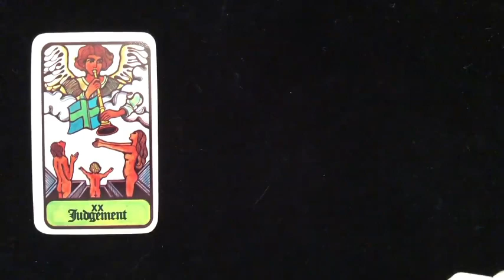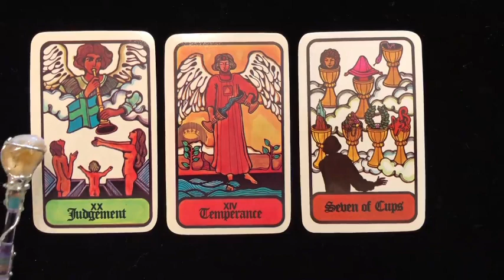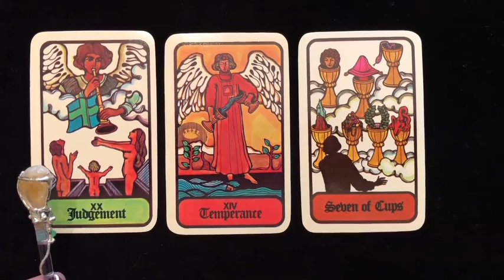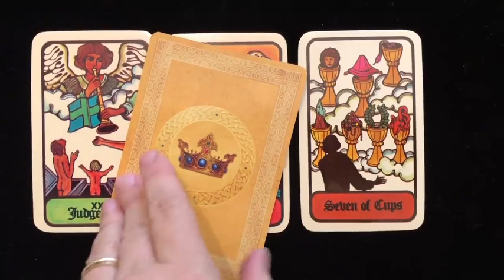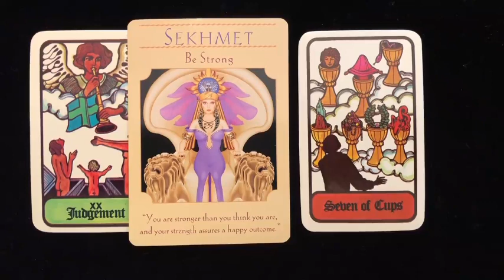SAGITTARIUS ♐️ 🤑 EVERYONE Will Be SHOCKED😮 You're Going To Be A MILLIONAIRE SAGITTARIUS 🙏🙏